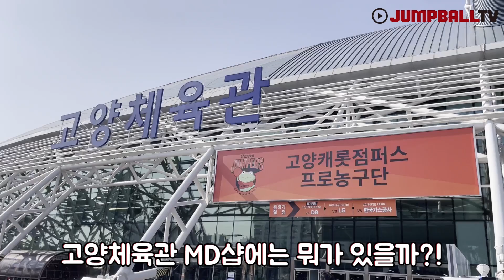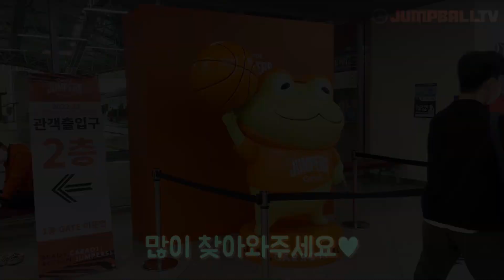대길이 (캐롯 마스코트) 만나러 고양체육관(MD샵 쇼핑)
고양 캐롯 점퍼스 MD샵 방문.

영상_홍선주 인터넷 기자